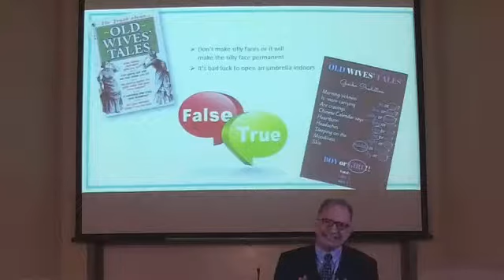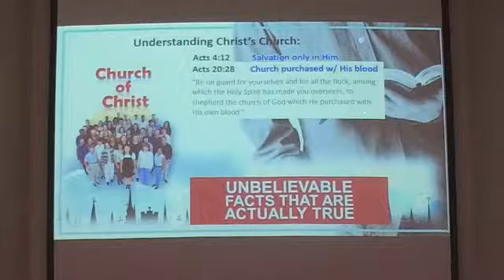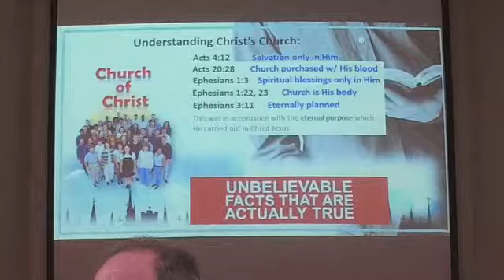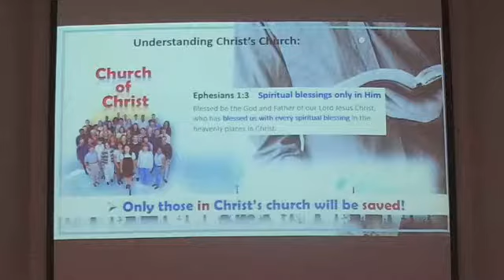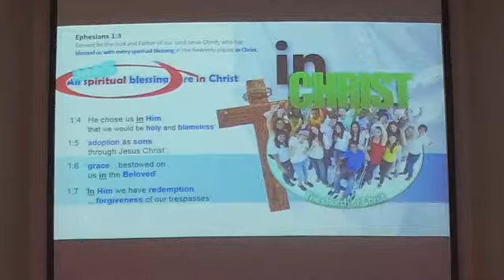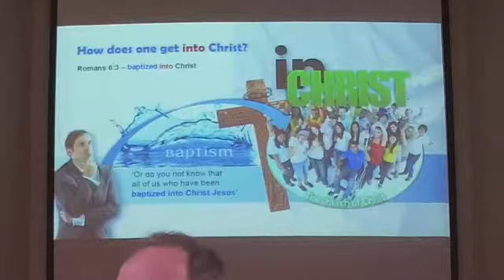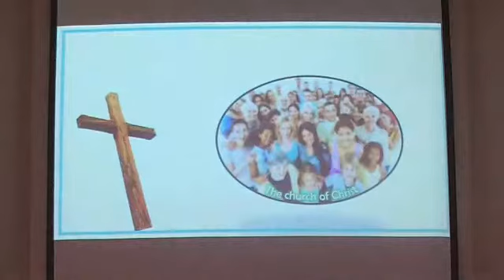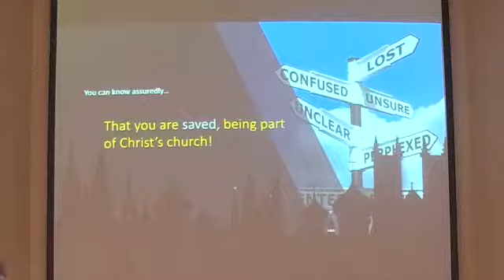The Saved Are In Christ's Church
11/05/2017 Sunday am Sermon
Jack Hafer

Looking for a church home can be a daunting task – “Do they teach the truth?”  “Will they accept me?”  “Will I grow there?”
The church here at South Salem is a spiritual family, and as a family we live to serve one another.  Such service would include such thing as:
◾Making available a steady diet of spiritual food from God’s word only.
◾Providing a safe environment were we all can worship God in peace and unity
◾Accepting people where they are, and then helping them grow into the likeness of Christ.
◾Share the gospel of Christ with all who will listen.

We would invite you to pick up a Welcome Pack next time you visit us, which will further introduce you to who we are.
◾If you have Bible questions, just ask!
◾For those who want to learn about the Bible for the first time, or want to know what to do to be saved, we are more than happy to arrange a personal study with you at your convenience.
◾Check out the many audio lessons on this website of which you can listen
◾If you are interested in joining our fellowship then just let somebody know.

No matter what your need or interest, we are here to help.